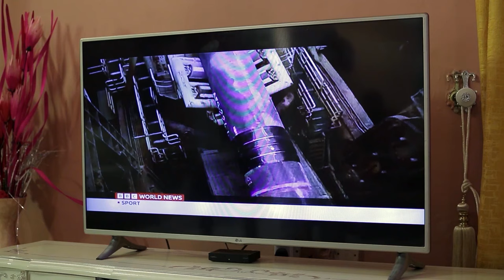Si Seulement Elle Savait Que La Servante De Palais Qu’elle A Humilié Est Mariée Au Prince 1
Il s’agit d’une bataille entre un prince héritier et une servante qui lui a donné un fils. Dans le passé, les Igwe ont eu une liaison avec cette dernière. La reine a eu l’intention de tuer l’enfant alors qu’il n’était pas encore né. Réussira-t-elle?

Découvrez.Un film nigérian en français Avec: Vitalis Ndubuisi, Ngozi Ezeonu, Simon Chibuzor

French Maiden Of Honour